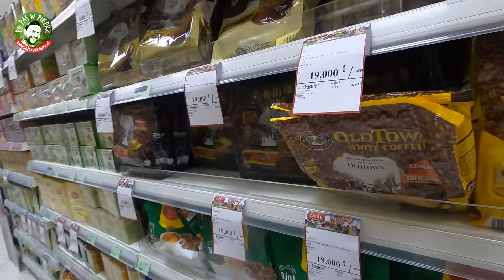Tharong flirtuje z obcym facetem? Odc. 203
Dzień dobry! Naprawdę dużo się dzisiaj dzieje. A zaczęło się niepozornym śniadaniem po kambodzańsku. Juny potanczyła z parasolką i nagle ruszyła lawina. Plac zabaw, pizzeria, Adam, Misza i historia jego podróży, później Krzysztof i nagle pada pomysł: robimy grilla w Popas Shop! Od słów do czynów. Po drodze jednak jeszcze zakupy. Durian, mięso i napoje... Goście się schodzą i cuda pyszne przynoszą... Zobaczcie ten wypchany po brzegi odcinek! Zapraszam!